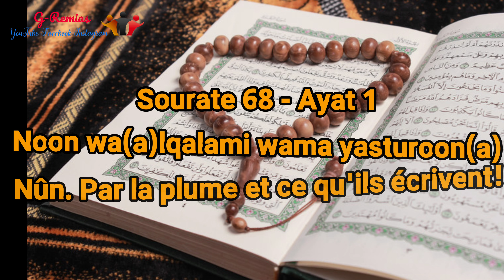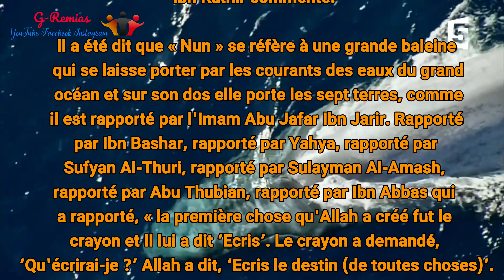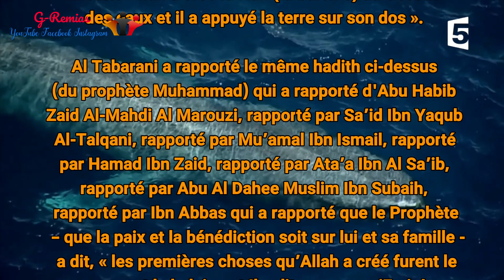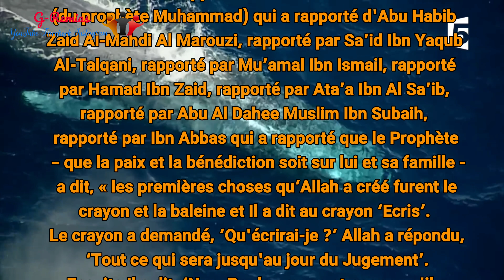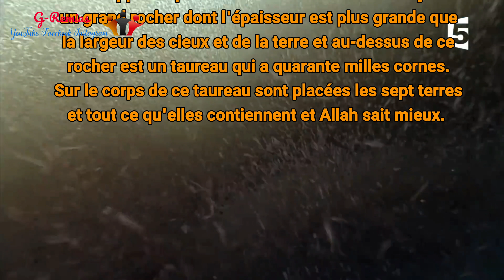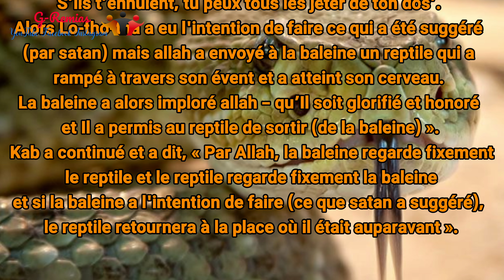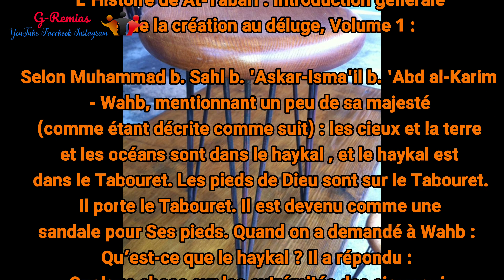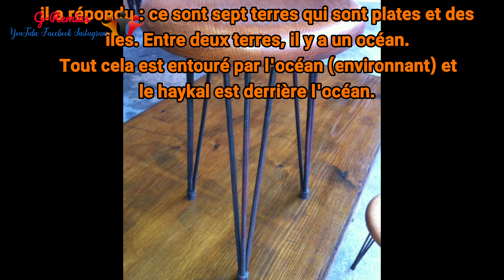La baleine qui porte la terre | Science islamique | G-Remias